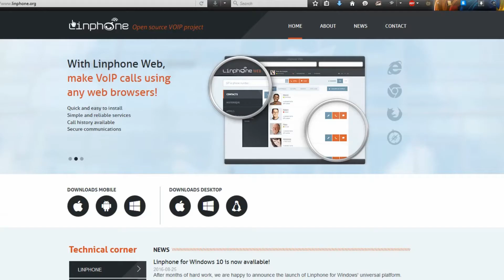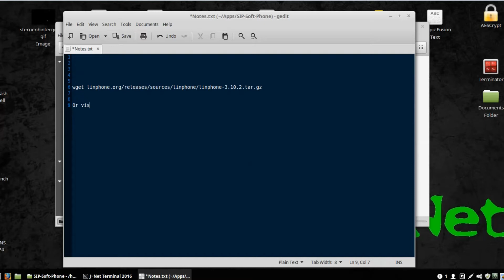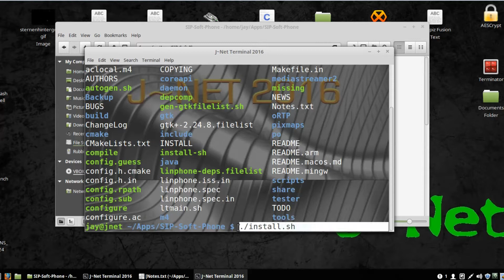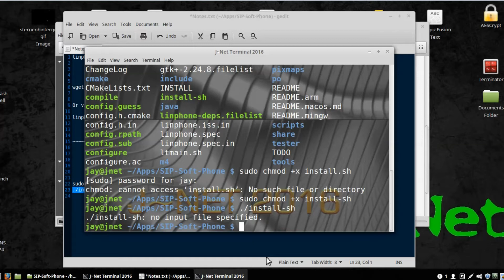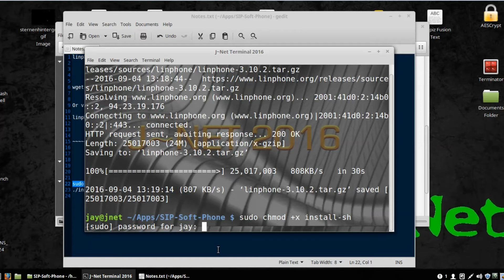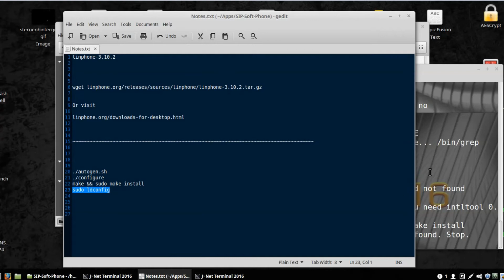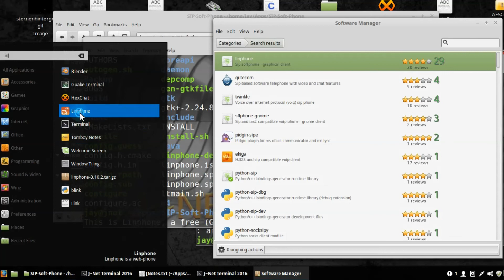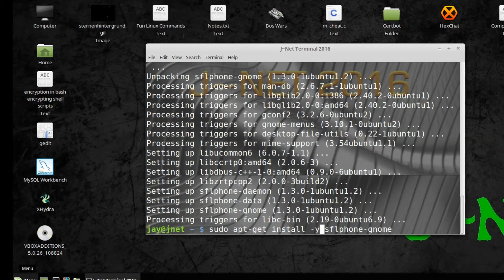Installing SIP Soft Phone Client For Linux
I use like 3 clients and the last 1 worked the best and was easyest to install but left the other 2 so you have options!

jnet.forumn.biz/t1382-freepbx-upgrading-proceedure#1963